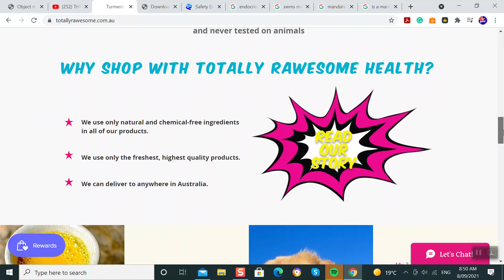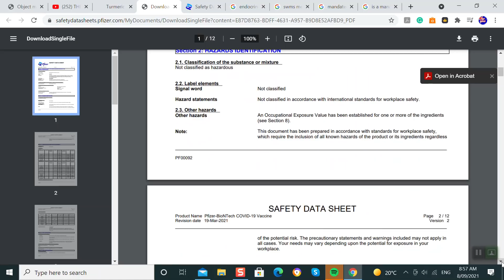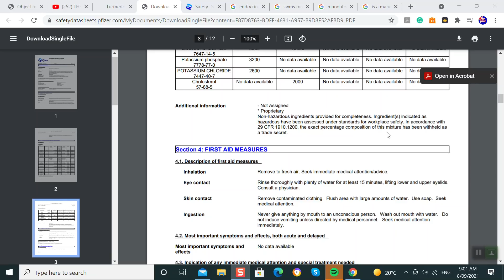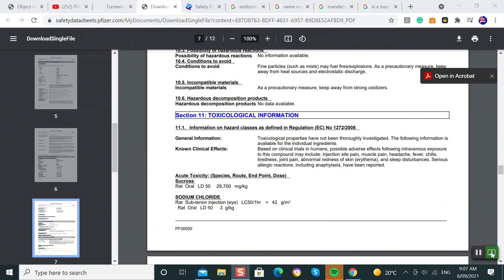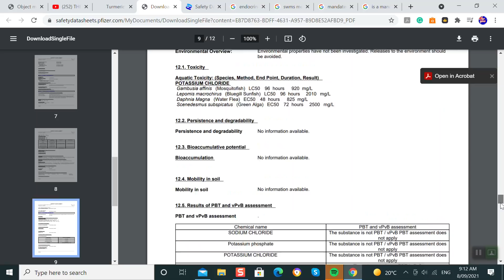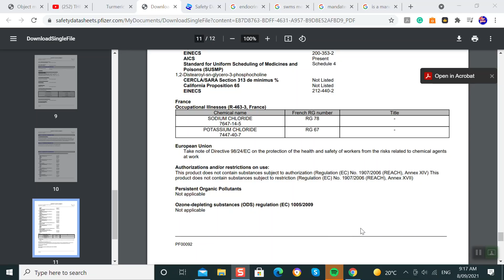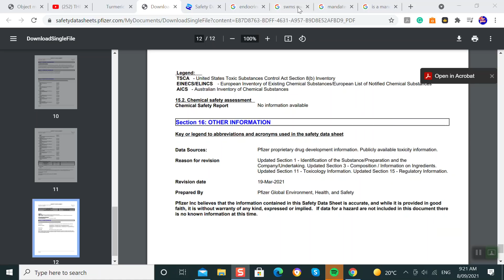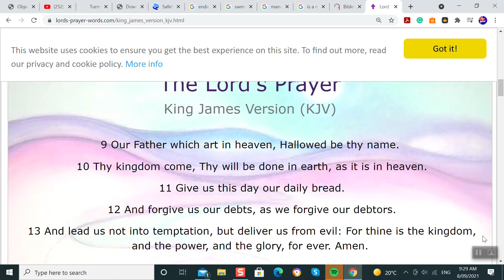The Law part 2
Prep discusses the use of safety data sheets and SWMS